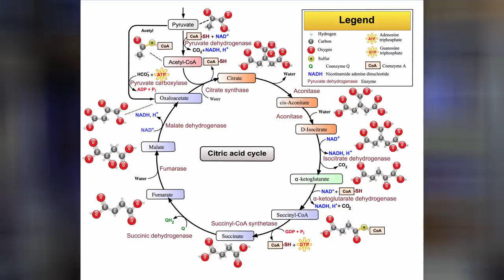ХИМИЧЕСКОЕ СЕРДЦЕ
В этом видео покажем, как выглядит химическое сердце.

Над выпуском работали:
Владимир Владимирович (оператор, монтажёр).